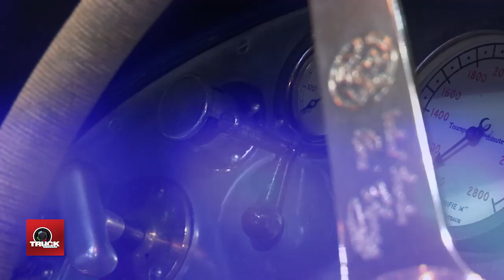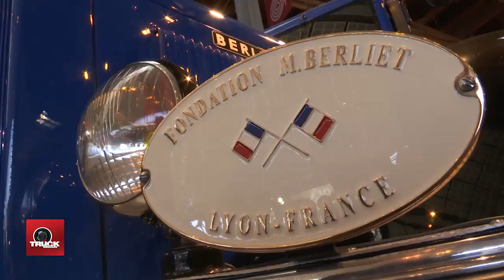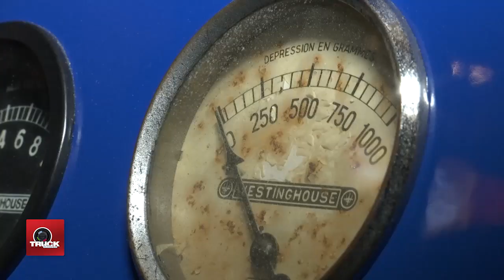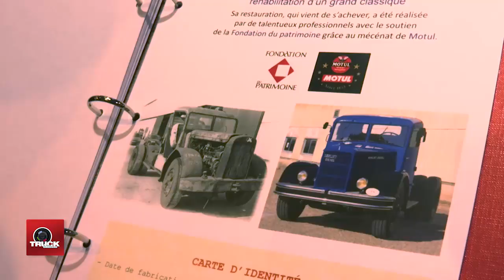Le Camion de l’Année BERLIET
Comme chaque année à Rétromobile, c’est l’occasion pour la Fondation Berliet de faire le point sur ses activités de 2014 et de nous présenter son Camion de l’Année.

Fondation Berliet : tous les camions français représentés.
Chacun sait que Paul Berliet a voulu que  la Fondation soit celle de tous les camions lyonnais et même de tous les camions français, par conséquent, à chaque édition de Rétromobile, la fondation  met en vedette un camion français historique, Berliet ou non. Melle Monique Chapelle, Vice-Présidente et M. Philippe BROSSETTE, Président de la fondation ont décidé, en mémoire de Paul Berliet, de présenter cette année un tracteur routier type TDR 7 W de 1948. C’est l’un des ancêtres les plus représentatifs des tracteurs routiers.

Lire la suite de l'article sur TRUCKEDITIONS ici :

Intervenants dans ce reportage video TRUCKEDITIONS :
Philippe BROSSETTE Président Fondation Marius BERLIET. Paul PIEMONTESE Conseiller du Président

Journaliste André GODELOUP. Images et montage Vincent MAHE. Ligne éditoriale Catherine GODELOUP. Production Exécutive GODELOUP PROD. Musique CC Mixter Straight to the light 2 by Alex Beroza In Peace the love happiness mix 6 by Djlang 59